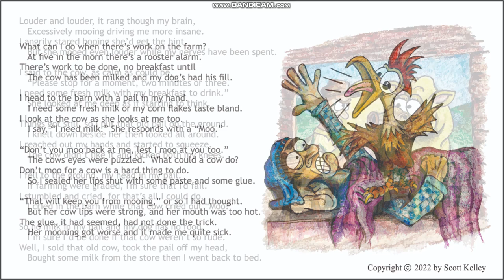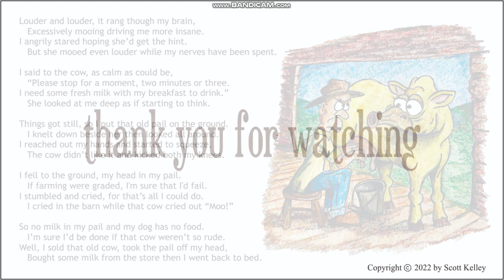Milking A Cow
So how difficult is it to milk a cow?  "Milking A Cow" is the 30th video in the "Lost Behind an Oak Tree" series written, illustrated and narrated by Scott Kelley.